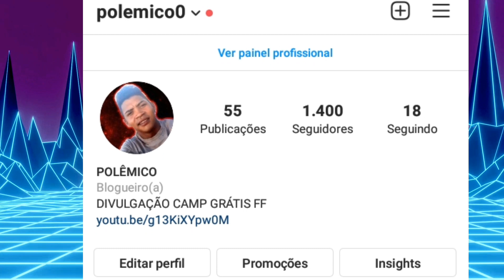CAMPEONATO ĎE FREE FIRE GRÁTIS MODO SQUAD PREMIAÇÃO DE 100 REAIS. INSCRIÇÕES AQUI.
CAMPEONATO DE FREE FIRE GRÁTIS MODO SQUAD PREMIAÇÃO DE 100REAIS

CAMP VALENDO 100REAIS
MEU INSTAGRAN.
grupos de divulgações.

IGNOREN AS TAGS:

CAMPEONATO GRATIS DE FREE FIRE COM PREMIAÇÃO EM DINHEIRO LBFF
CAMPEONATOS DE FREE FIRE GRATIS !! 🔥🔥
😱 CAMP GRÁTIS 150 REAIS EM PREMIAÇÃO !! 🤑 CAMP SQUAD GRÁTIS DE FREE FIRE !! MUITAS VAGAS ! 😱
😱 CAMP INSCRIÇÃO GRÁTIS 300 REAIS EM PREMIAÇÃO !! 🤑 CAMP SQUAD DE FREE FIRE !! MUITAS VAGAS ! 😱
COMO JOGAR CAMPEONATO GRÁTIS DE FREE FIRE TODO DIA TODAS AS DICAS.
Free fire campeonato gratis (solo) com premiação
CAMPEONATO GRÁTIS DE FREE FIRE ESTILO LBFF - COM PREMIAÇÃO
Campeonato gratuito de Free Fire com até 160 reais de premiações./André soares🔝
CAMPEONATO FREE FIRE GRÁTIS 💥 CAMP GRÁTIS COM PREMIAÇÃO EM DIAMANTES💎(MODO DUO)
COISAS QUE SÓ ACONTECEM EM SQUAD FREE FIRE (lines free fire memes)camp ff momentos engraçados part 9
CAMPEONATO DE FREE FIRE BLACK RED VALENTO + DE 3,000 MIL DIAMANTES INSCRIÇÃO GRÁTIS
GANHEI MEU PRIMEIRO CAMPEONATO DE FREE FIRE! 💙🥳 iPhone 8 Plus
ACUSADO DE REGEDIT NO CAMPEONATO! FREE FIRE
HIGHLIGHTS EM CAMPEONATOS! 🤯 iPhone 11 Free Fire
HIGHLIGHTS EM CAMPEONATO !🥋🥷🏻 iPhone 8 plus free fire
HIGHLIGHTS EM CAMPEONATO! 🥷🩸 IPHONE 8 PLUS | FREE FIRE - 8 minutos e 17 segundos - Ir ao canal - HIRO FF - 2,3 mil visualizações - há 18 horas - assistir o vídeo
COMO JOGAR OS MAIORES CAMPEONATOS DE FREE FIRE TOTALMENTE GRÁTIS 😳🏆
CAMPEONATO DE FREE FIRE COM PREMIAÇÃO EM DINHEIRO (LINK NA DESCRIÇÃO)